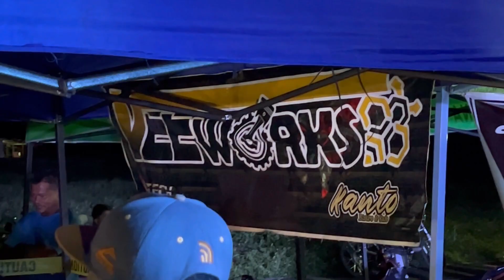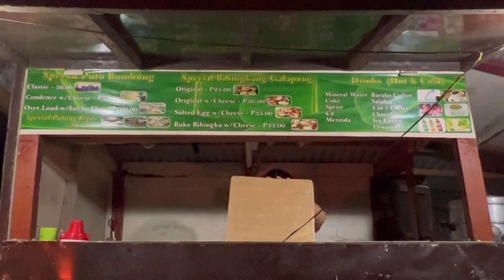MOTOR SHOW + Another First Time Experience ✨ | Sir Ricky 💜